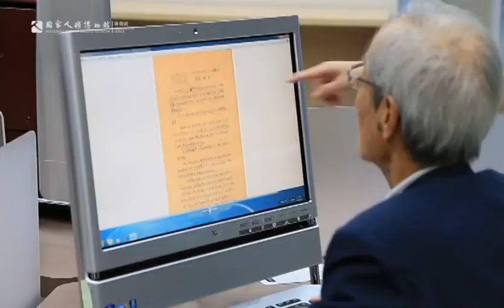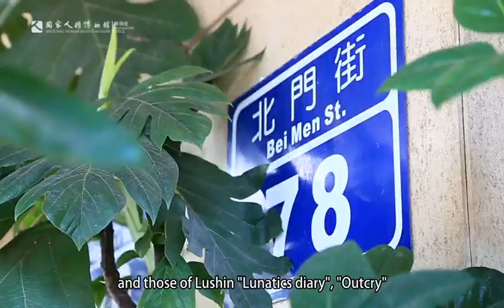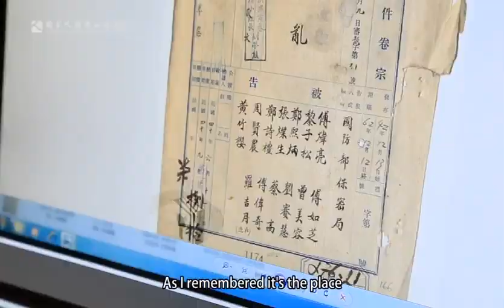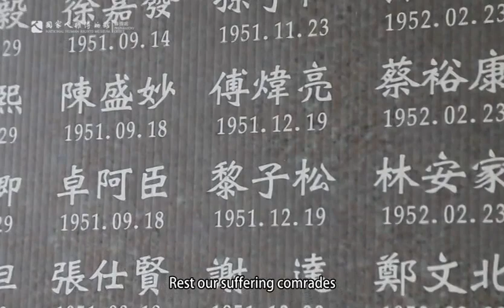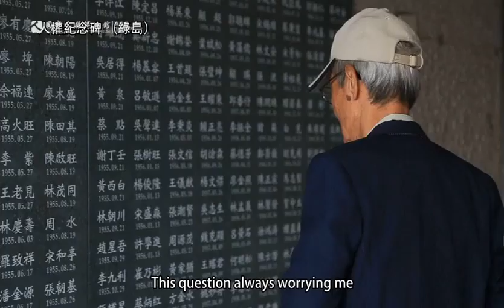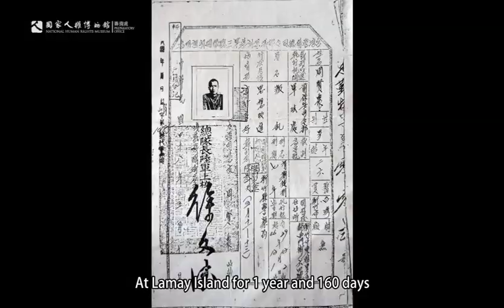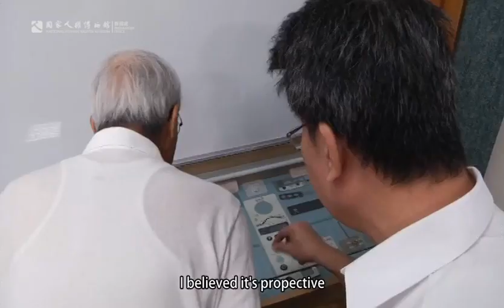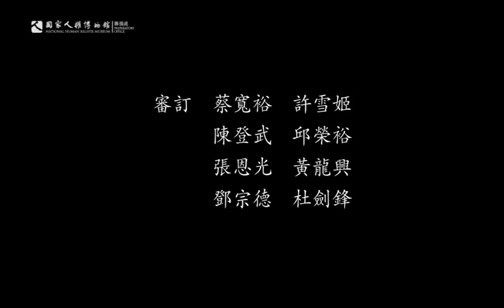周賢農口述歷史(English Ver.)